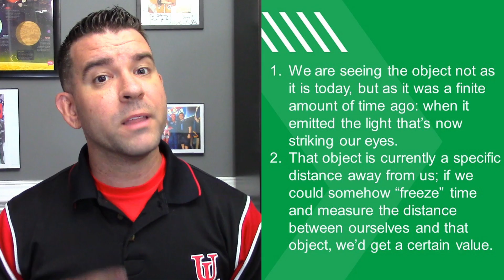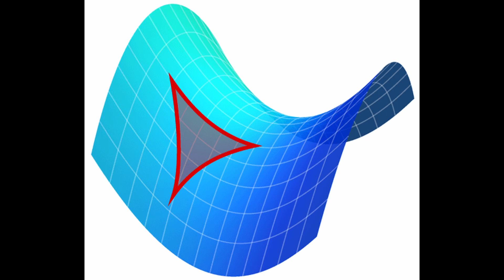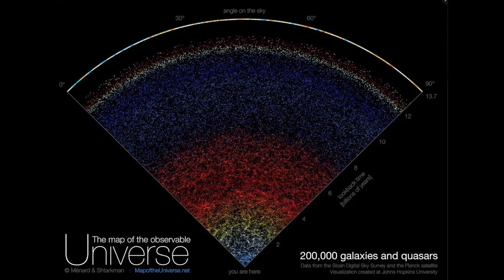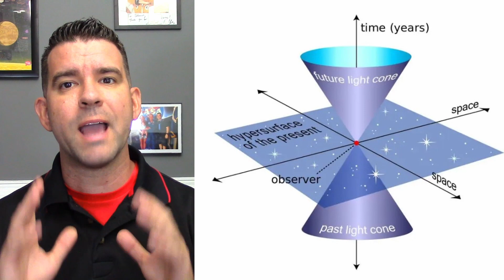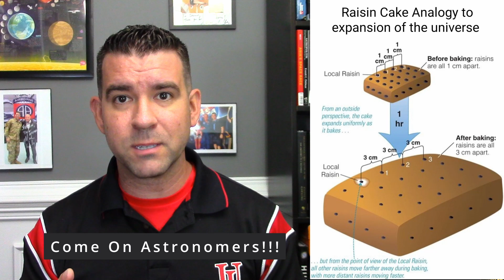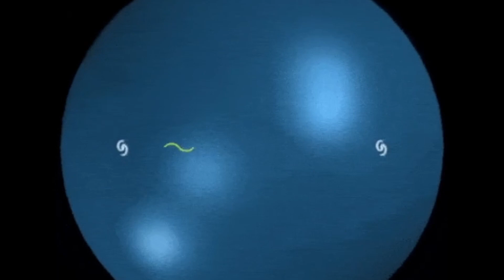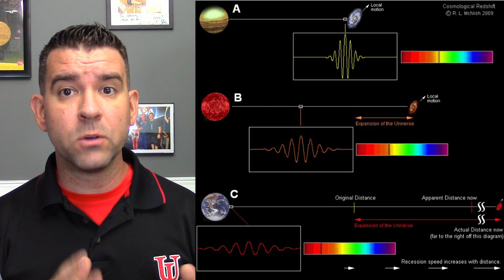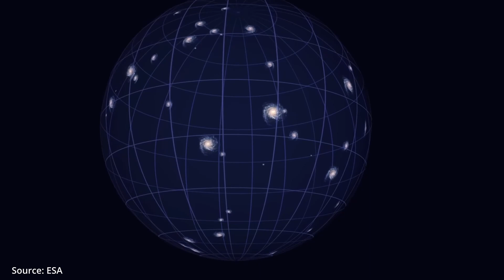How Can We See Objects 46 Billion Light Years Away? | Fun With STEM